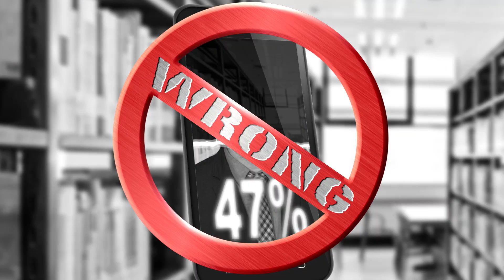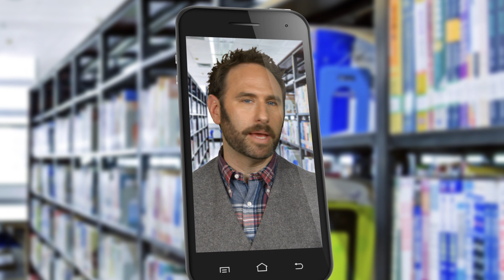Extending the Life of Your Phone | YDIW with The Sklar Brothers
Sick if your phone battery slowing you down? Well drop the bad habits and learn a few simple tricks to keep your cell living life to its fullest!

Produced by Kids at Play for PBS Digital Studios.